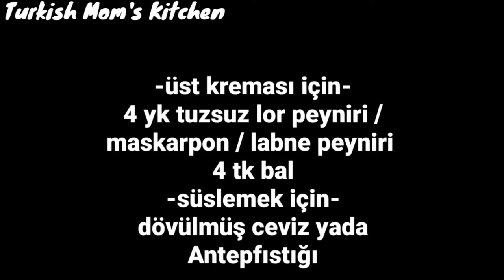✅ Ayva tatlısı nasıl yapılır / hem kolay hem nefis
Malzeme listesi ve ölçüler video içinde yazılı. Ayrıca videoyu sonuna kadar mutlaka izleyin içinde bonus bir de çayımız var. 😊
Beğenmeyi ve üye olmayı da lütfen unutmayın! 🥰